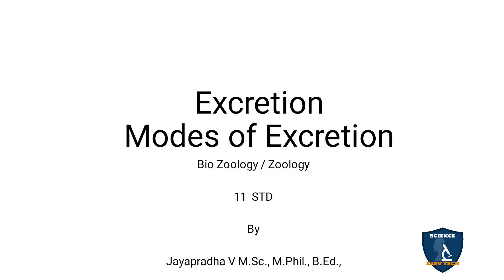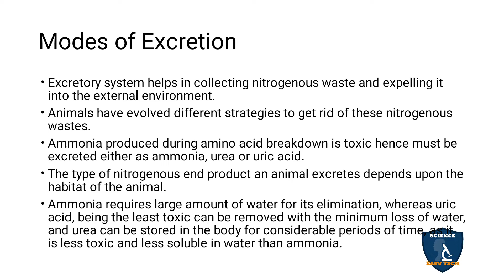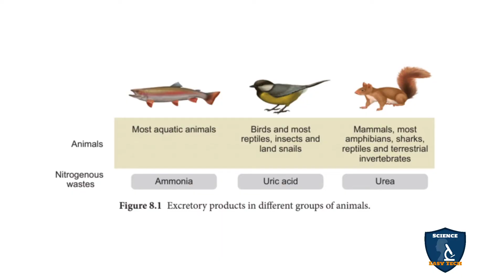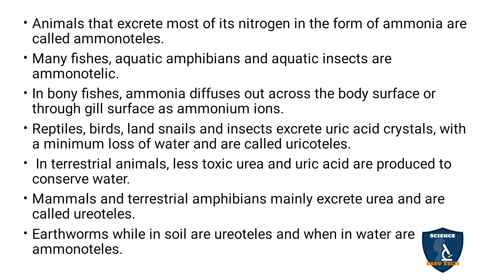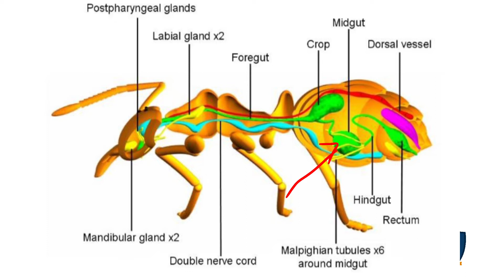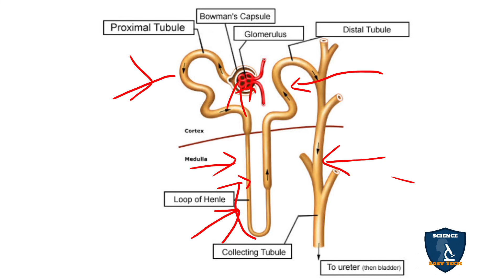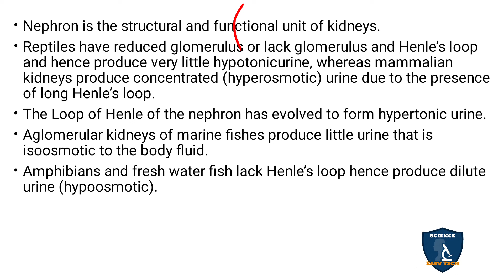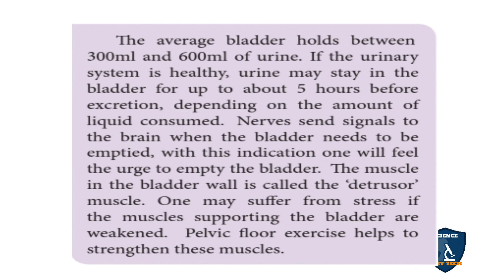Modes Of Excretion in Tamil | Zoology | Class 11 | TNSCERT | NEET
Modes Of Excretion  in Tamil | Excretion  | Zoology | 11 Class | Science Easy Tech
Subject: Biology- Zoology
Class: 11
Unit : 3
Chapter 8 : Excretion
Syllabus: TNSCERT
Topic : Modes Of Excretion  in Tamil
Modes of Excretion